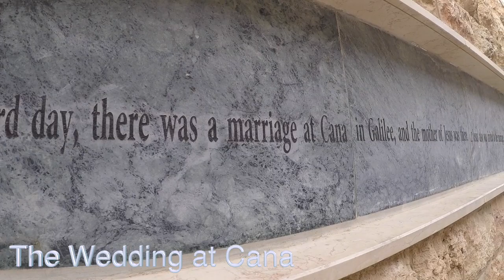DiazViajes in Israel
Our life changing experience. One of our most amazing travel is in Holy Land.